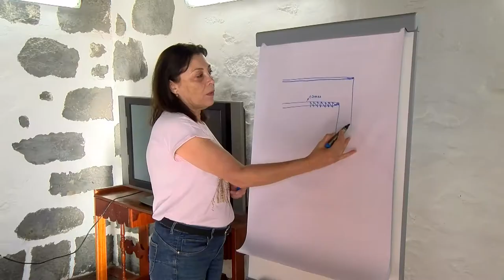CENTRO DE OFICIOS TALLERES Y LABORES TRADICIONALES“EL GRANERO” | trajes tradicionales Canarios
CENTRO DE OFICIOS TALLERES Y LABORES TRADICIONALES
“EL GRANERO” | trajes tradicionales Canarios